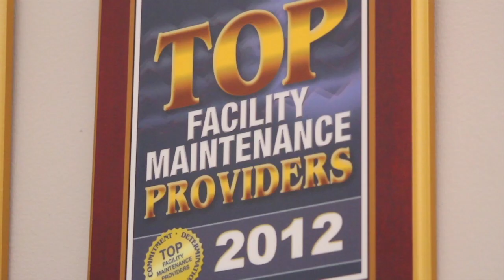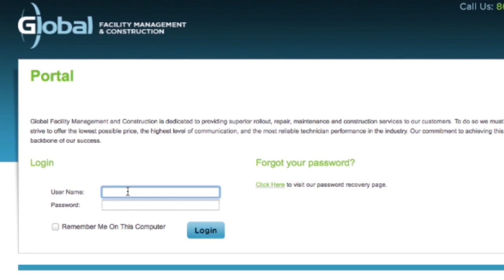Introduction to Global Facility Management & Construction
Global Facility Management and Construction specializes in diverse maintenance, construction and remodeling services for national & international clients.